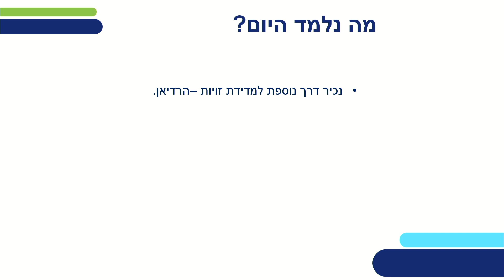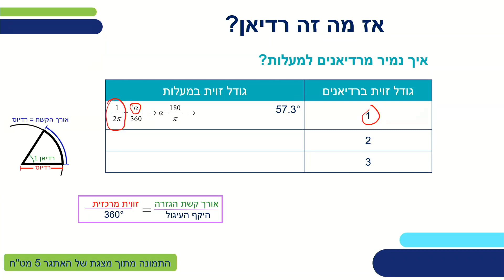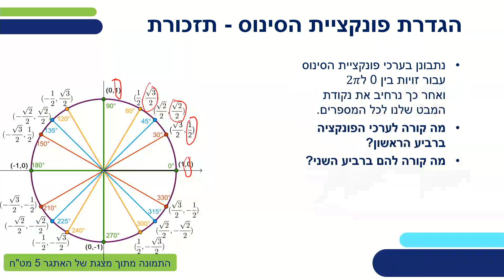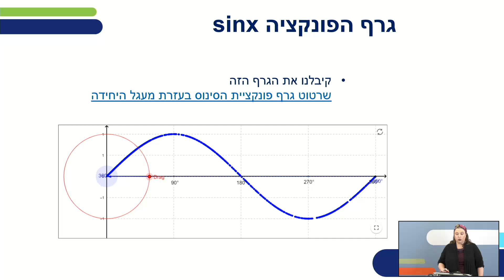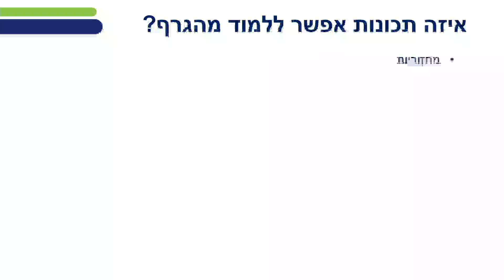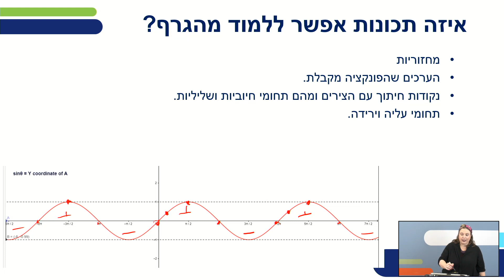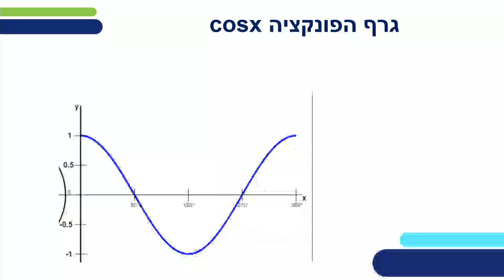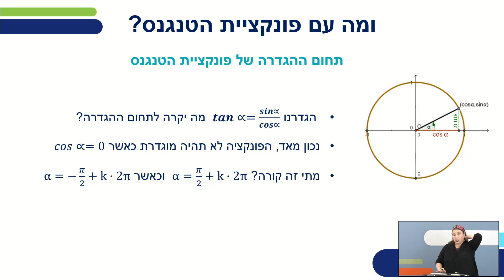פונקציות טריגונומטריות - חלק ב | מתמטיקה לכיתות יב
שם המורה: נעמה טל

*קוד השידור: 1_4xhccqni*